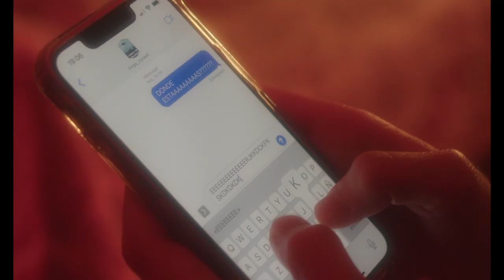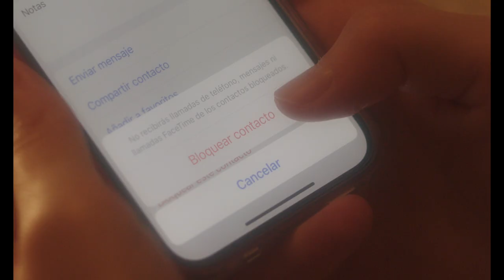Malamute - Almas Gemelas (videoclip oficial)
'Almas Gemelas' es el cuarto y último single adelanto de 'Una Gran Decepción', el primer álbum de Malamute editado por Intromúsica y Snap Clap Club!

El videoclip de 'Almas Gemelas' trata sobre gente que piensas que les han abducido los extraterrestres pero que simplemente están pasando de ti.

La idea era hacer una historia de ciencia ficción sin efectos especiales, moviendo luces y muebles con las manos y grabando farolas como si fueran ovnis. La influencia más reciente sería la película 'Espíritu Sagrado' de Chema García Ibarra, pero nos ha quedado menos costumbrista.

La canción ha sido grabada en El Castillo Alemán (Pedrezuela), producida por Carlos Hernández Nombela y pre-producida por Fran J. Baez.

LETRA
Si no salgo de la cama
tengo que inventarme dramas.

Todo lo que te gustaba
a mí ya me fascinaba.

Que te guste la misma basura que a mí
no te convierte en mi alma gemela.
No funciona así.

Siempre me hago ilusiones
y son todo decepciones.

¿Cómo son tus relaciones?
Las han sacado de canciones.

No funciona así.

No funciona así.

Tengo que madurar,
todo va a mejorar.
Moderar mis expectativas,
contentarme con seguir viva.

No funciona así.

No funciona así.
No funciona así.
No funciona así.
No funciona.